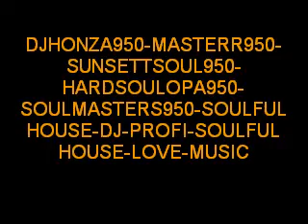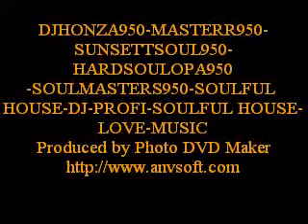DJHONZA950-MASTERR950-SUNSETTSOUL950-HARDSOULOPA950-SOULMASTERS950-SOULFUL HOUSE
DJHONZA950-MASTERR950-SUNSETTSOUL950-HARDSOULOPA950-SOULMASTERS950-SOULFUL HOUSE-DJ-PROFI-SOULFUL HOUSE-LOVE-MUSIC